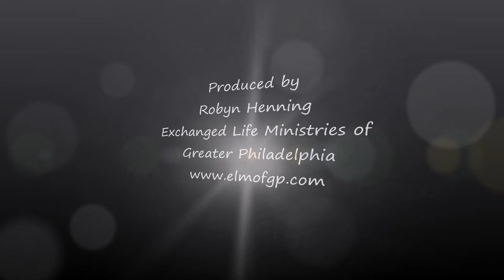True Value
This devotional debunks one of Satan's favorite lies for a believer to buy into, "I'm worthless."  In this video, I share where every Christian derives his/her self-worth.